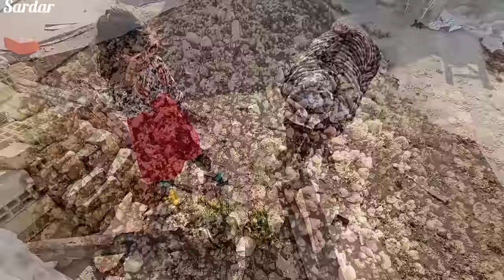Pure moments of nomadic life:Meeting Sajjad's nieces,Rahela domestic pleasures, dealing with illness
Welcome to a heartfelt journey filled with unforgettable moments as we delve into the visit of Sajjad's nieces with him and his family, the mouthwatering homemade food prepared by Rahela, the challenges of the Sajjad family's cold illness, and Rahela's nurturing care that brings comfort and healing. Join us on this captivating ride of love, resilience, and family bonds.

In this heartwarming video, witness the joy and excitement as Sajjad's nieces embark on a special visit with him and his family. Experience the laughter, the playfulness, and the cherished memories being created. Feel the warmth of family connections as they strengthen through shared experiences and love that knows no bounds.

Prepare to tantalize your taste buds as Rahela takes us on a culinary adventure with her homemade delights. Indulge in the aromas and flavors of traditional recipes crafted with love and dedication. From savory dishes to mouthwatering desserts, Rahela's creations will leave you craving for more, enticing you to try your hand at the art of homemade cooking.

But the journey takes an unexpected turn as the Sajjad family faces the challenges of a cold illness. Witness their strength and resilience as they navigate through this difficult time. Experience the power of love and care as Rahela steps up to provide nurturing support to her beloved family members, ensuring their well-being and comfort.

Join us in celebrating the power of family bonds, the joy of homemade food, and the healing nature of Rahela's care. Experience the warmth, resilience, and love that radiate from this remarkable family. Let their story inspire you to cherish the moments spent with loved ones and to embrace the power of love, even in the face of challenges.

🔥 HASHTAGS:1. Nomadic life 🏞️🍲FamilyVisit 👨‍👩‍👧‍👧❤️
2. SajjadsNieces 👧👧
3. FamilyBonding 👪💞
4. HomemadeFood 🍲👩‍🍳
5. RahelasKitchen 👩‍🍳🏡
6. FamilyIllness 🤒😷
7. ColdCare ❄️🤧
8. FamilyTimeTogether ⏰👪
9. NieceLove ❤️👧
10. CookingWithLove ❤️🍲
11. FamilySupport 👨‍👩‍👧‍👧❤️
12. QualityTime ⏰❤️
13. HomeCooking 🏡👩‍🍳
14. FamilyHealth 🤒💪
15. CaringForLovedOnes ❤️🤧
16. FamilyReunion 👪🏡
17. DeliciousMeals 😋🍲
18. HomeSweetHome 🏡❤️
19. FamilyWellness 👨‍👩‍👧‍👧💪
20. FamilyGathering 👪🎉
21. CookingTogether 👩‍🍳👨‍🍳
22. FamilyLove ❤️🏡
23. HealthyFood 🥦🥕
24. ColdRemedies 🤧💊
25. FamilyCare 👨‍👩‍👧‍👧❤️
26. FamilyHappiness 👪😊
27. ComfortFood 🍲😋
28. FamilyFirst 👨‍👩‍👧‍👧❤️
29. CookingPassion 👩‍🍳❤️
30. HealingJourney 🤒💪
31. FamilyTraditions 👪🌟
32. HomeCuisine 🏡🍽️
33. FamilyCaregiver 👨‍⚕️❤️
34. WarmMeals 🍲🔥
35. FamilyMemories 👪📸
36. HealthyLifestyle 💪🥦
37. HomeRemedies 🏡💊
38. FamilyTogether 👨‍👩‍👧‍👧❤️
39. CookingInspiration 👩‍🍳💡
40. RecoveringTogether 💪❤️
41. FamilyDinner 🍽️👪
42. HomeComforts 🏡❤️
43. FamilyUnity 👪🤝
44. NutritiousMeals 🍲🥦
45. WellnessJourney 💪🌟
46. FamilySupportSystem 👨‍👩‍👧‍👧❤️
47. HomeCookedGoodness 🏡🍲
48. FamilyTimeIsPrecious ⏰❤️
49. FamilyStrength 💪👪
50. ComfortingMeals 🍲😊
51. FamilyCareTips 👨‍⚕️💡
52. HomeKitchen 👩‍🍳🏡
53. FamilyWellbeing 👨‍👩‍👧‍👧💪
54. DeliciousHomemadeFood 😋🍲
55. FamilySupportNetwork 👪❤️
56. CookingWithFamily 👩‍🍳👨‍🍳👧👧
57. HomeRemedyTips 🏡💊💡
58. FamilyConnections 👪🌟
59. NutritionMatters 🥦🍲
60. FamilyLoveAndCare 👨‍👩‍👧‍👧❤️